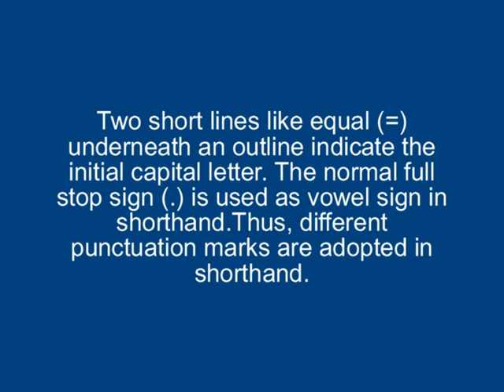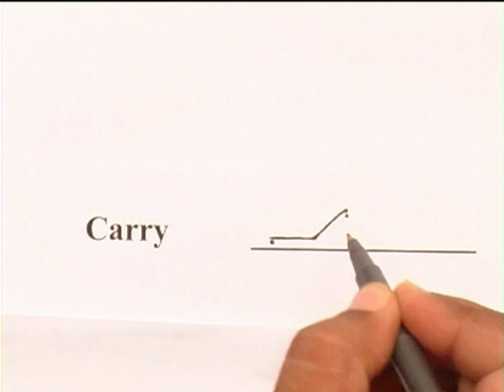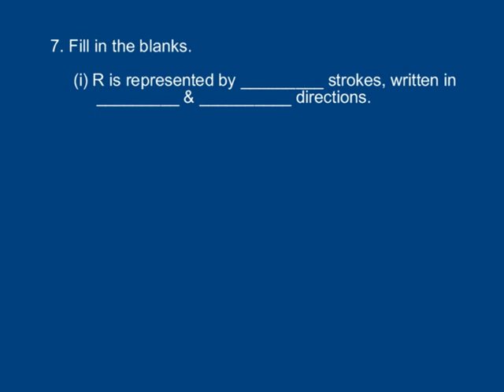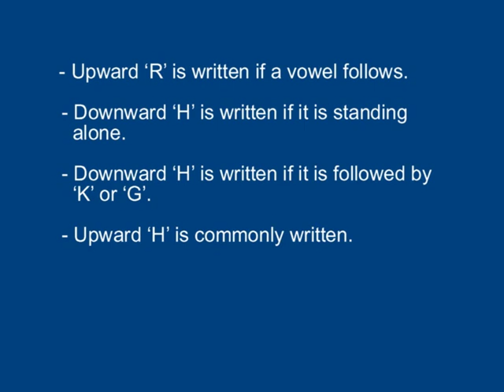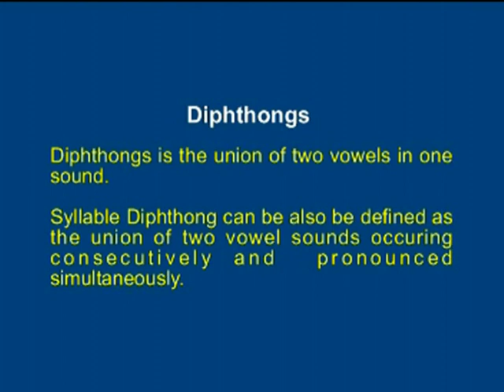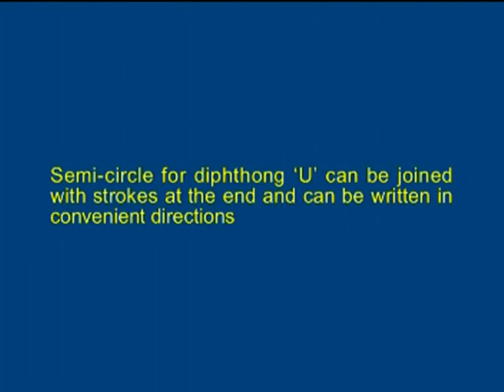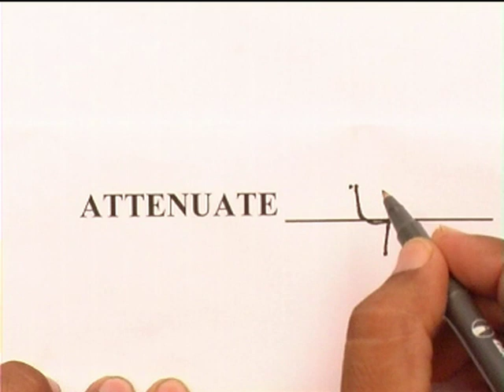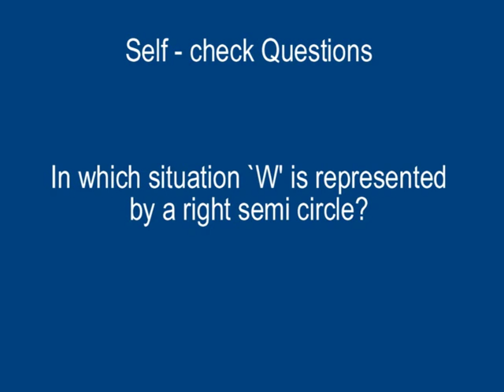SHORTHAND ENGLISH-1 (MOS 112) LECTURE-2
UNIT  1L  2A, 3
PUNCTUATION AND GRAMMALOGUES
LESSON 3 : DIPHTHONGS AND ABBREVIATED "W"

TRADE: MODERN OFFICE MANAGEMENT & SECRETARIAL PRACTICE